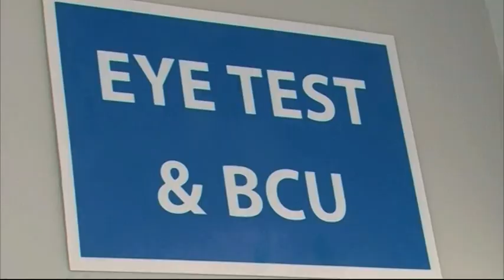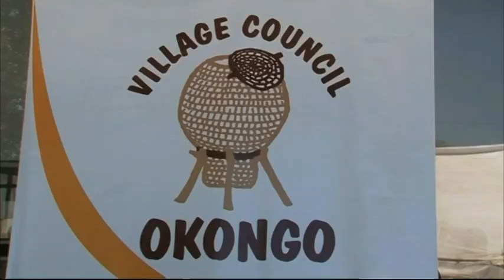Roads Authority opens Natis office at Okongo - NBC